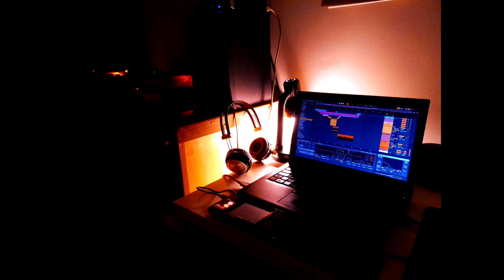Sampling + Vst Synths + Scratching = Hybrid Beat ------ made with Ableton Live Lite 11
beat & scratch -Dj Nawyku